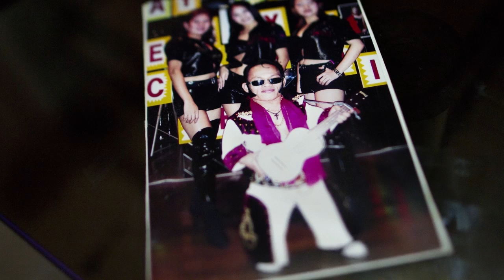Little Elvis impersonator keeps "The King" alive in the Philippines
Nestor Peñaflor aka "Egoy the Playboy," has performed as an Elvis impersonator for the last 30 years in the Philippines. The difference between him and thousands of Elvis impersonators around the world is his height: 3 feet and 1 inch (94 cm). His unique stature has allowed him to travel around the world.

When he goes on the stage, Egoy feels like the audience isn't even listening to the Elvis song. And that's a good thing.

"I feel they're all looking at me and laughing, I make them laugh," he says before letting out a guffaw himself. Laughter is his natural state.
He knows that he suffers from discrimination for being small. He's aware that he has physical limitations because of his size. He knows he's being hired because people find him funny.

And he just accepts it and dances. And then he laughs.

Credits:
Video, Audio: Biel Calderón
Script: Biel Calderón - Eric San Juan
Editing: Biel Calderón
Text: Eric San Juan
Research: Eric San Juan